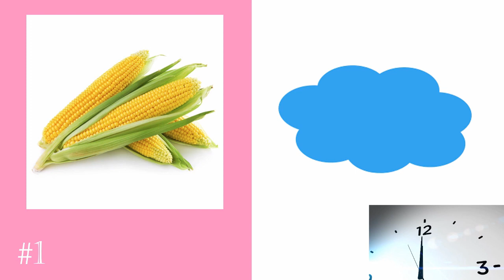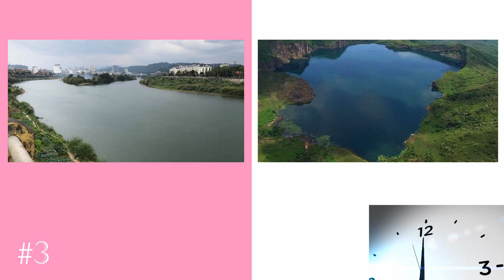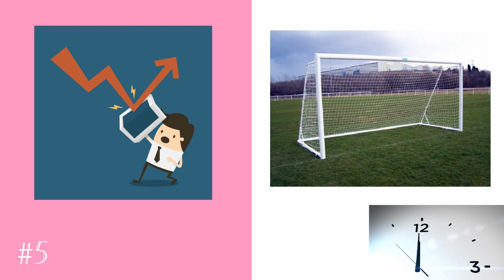Đuổi hình bắt chữ 2020 - bá đạo, hack não - Đoán tên các nhân vật nổi tiếng Việt Nam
Trò chơi siêu hot và siêu hài hước trong các buổi tiệc - Đuổi hình bắt chữ.
Giờ đây, mọi thứ đã có sẵn cho bạn. Chỉ cần bật clip lên và thi đua giữa 2 team, và đặc biệt là không cần đến trọng tài nữa.
Với phiên bản này, trò chơi được đưa lên 1 cấp độ mới: xoắn não và đầy thử thách với độ khó tăng dần.
Bạn sẽ có 20 giây cho mỗi hình để đoán tên nhân vật nổi tiếng của showbiz Việt. Sẽ là những nhân vật hết sức quen thuộc trên truyền hình.
Have fun! Enjoy the game!
Hẹn bạn ở các thử thách tiếp theo nhé.